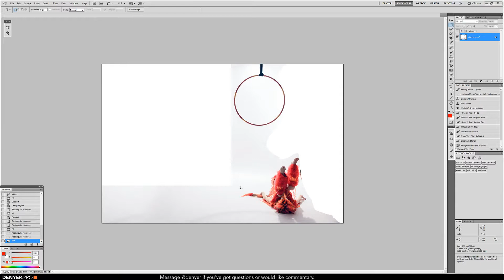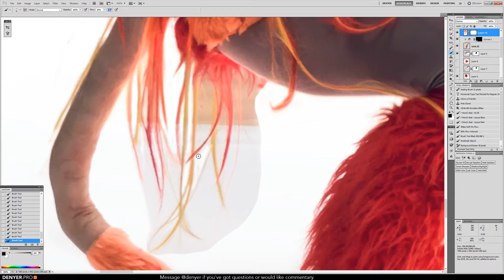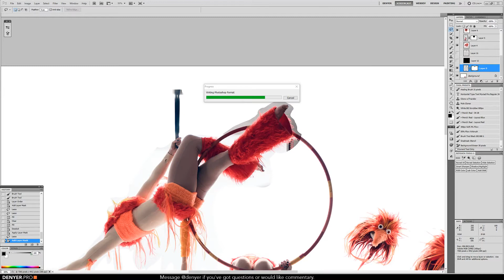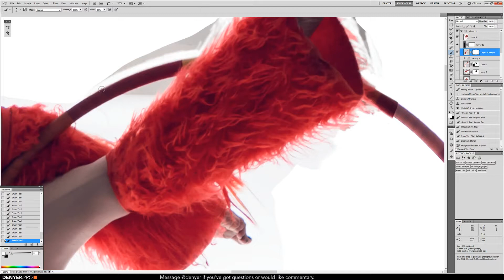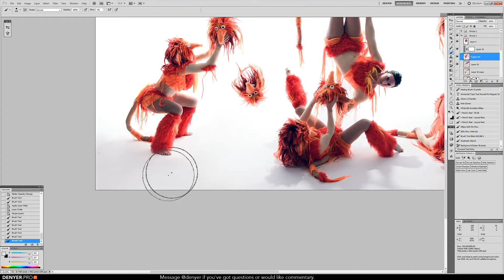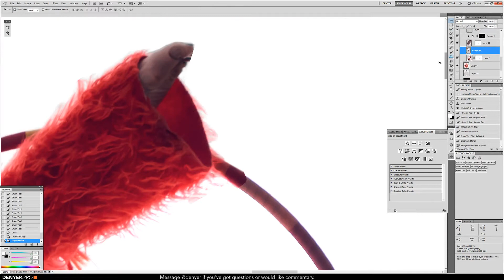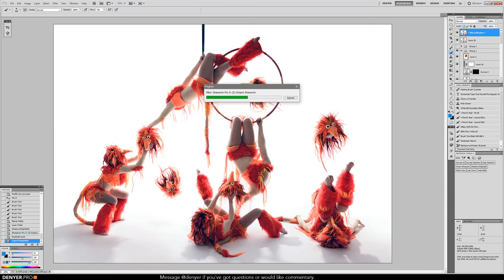Labyrinth Fireys on Lyra - Composite Timelapse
At the end of a long day of travelling and shooting with Emily Smith at Emily's Pole Fitness, I begged her and her performance partner Leah to throw on their Labyrinth costumes so I could grab some quicks shots to assemble into a composite shot in homage to the famous scene from the awesome 80's movie.